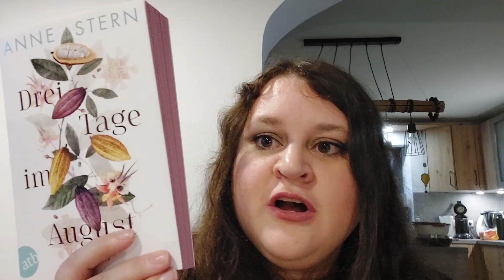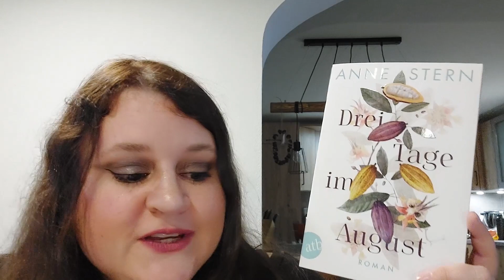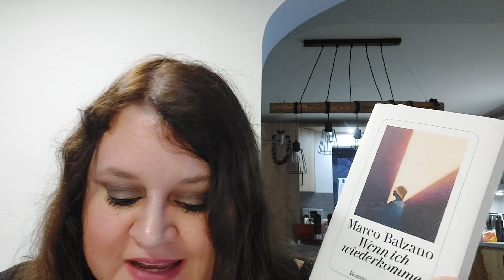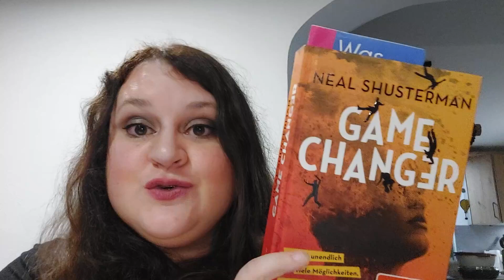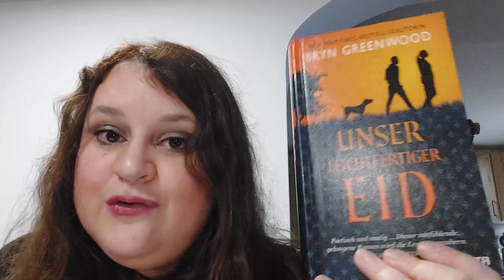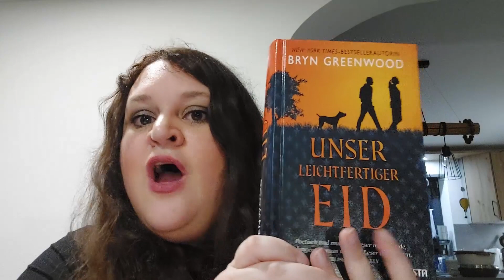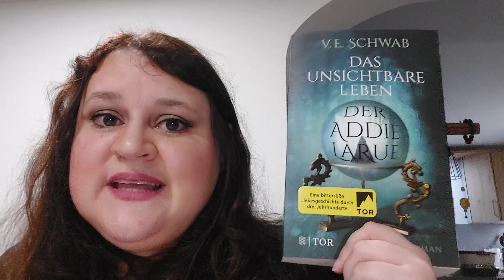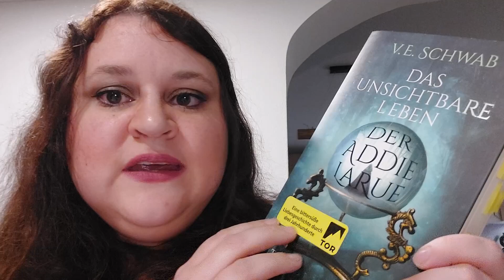Lesemonat September und Oktober 22 einige Highlights, aber leider auch ein Abbruch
Wenn ihr zu einem bestimmten Buch skippen möchtet, nutzt gerne die Timestamps:
00:00 Begrüßung
00:30 Die Chemie des Todes
04:10 Drei Tage im August *
09:55 Nachtbeeren
13:52 Wenn ich wiederkomme *
19:42 Game Changer *
24:15 Unser leichtfertiger Eid
31:00 Das unsichtbare Leben der Addie LaRue *